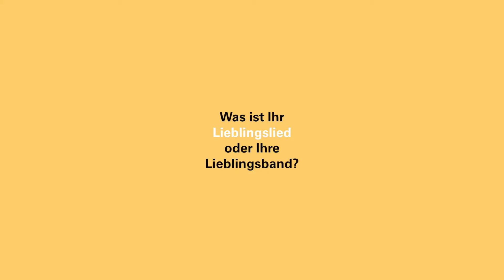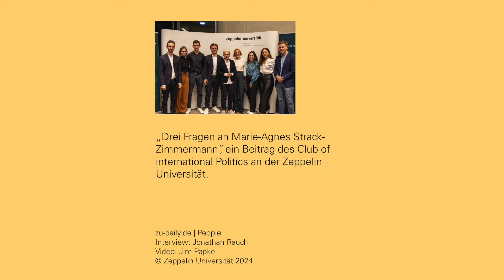Drei Fragen an Marie-Agnes Strack-Zimmermann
Der studentische Club of International Politics e.V. hat die Bundestagsabgeordnete und Vorsitzende des Verteidigungsausschusses, Marie-Agnes Strack-Zimmermann, zu Gast.

Gemeinsam diskutierten sie an der ZU über die aktuelle Sicherheits- und Außenpolitik  und gaben Raum für Fragen aus dem Publikum. Vor dem Hintergrund, dass Frau Strack-Zimmermann als FDP-Spitzenkandidatin in der Europawahl antritt, wollen wir insbesondere zum Thema machen, wie sich europäische Sicherheit in Brüssel gestalten lässt.

+++ Notiz am 4.4.2024: Aufgrund von unsachlichen Kommentaren, die weit über die Grenzen des guten Geschmacks hinausgehen, haben wir entschieden, die Kommentarfunktion zu diesem Video zu deaktivieren. Wir bitten um Verständnis für diese Entscheidung. +++